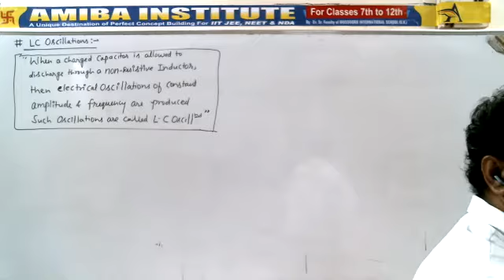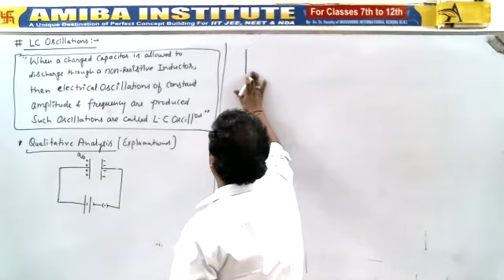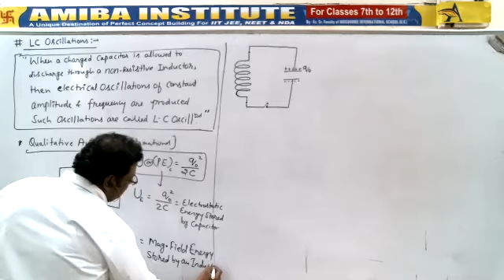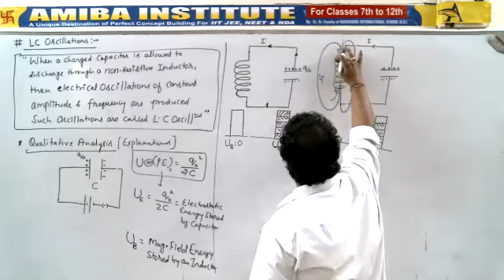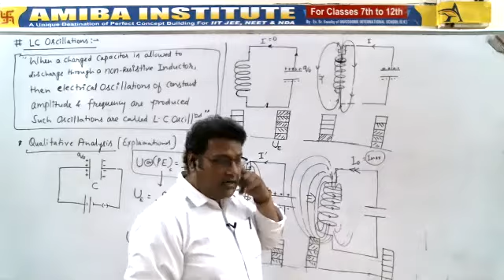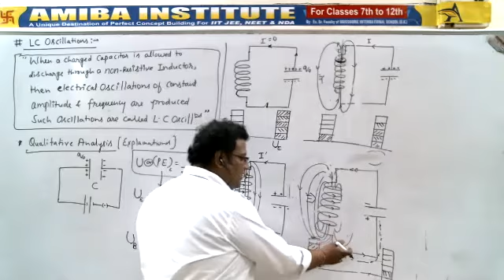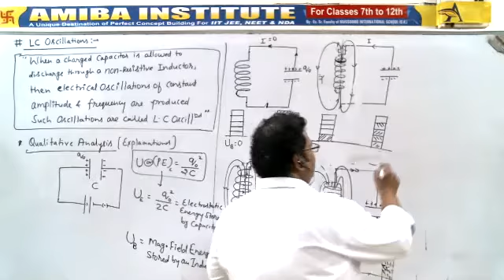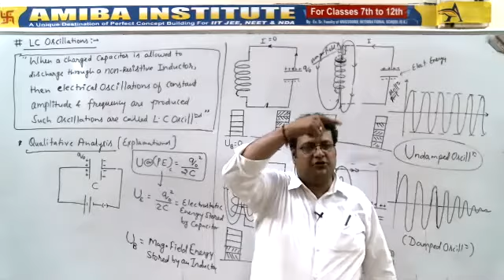class 12/Part 14/A.C/LC oscillations